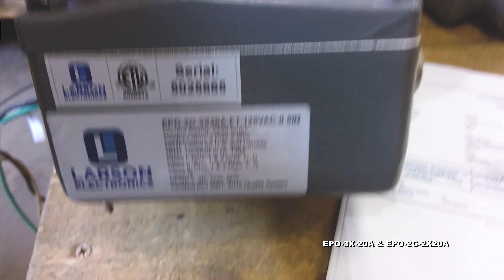Explosion Proof Outlet & Class 1 Div 1 and Class 2 Div 1 - 2 Gang Outlet Box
Explosion Proof Outlet - 20 Amp Rated - (3) Outlets - Tri Receptacle Configuration
Class 1 Div 1 and Class 2 Div 1 - 2 Gang Outlet Box - Double Gang

The EPO-3X-20A from Larson Electronics is an Explosion Proof Power Outlet that provides durable and secure weatherproof power connection for portable or stationary electrical devices and equipment in locations where equipment is susceptible to wet and corrosive environments. This unit features a total of three outlets and is designed for permanent installations (no backplate/cord). When ordering this unit, please choose between the following voltage options: 125V 1 HP or 250V 2HP.

The EPO-3X-20A is ideal for operators seeking a high quality, wet area rated power receptacle suitable for use in industrial and manufacturing applications. This three-outlet unit is designed for permanent installations, as it does not have a back plate or cord (the end is sealed off).

This 60-amp triple gang power receptacle is constructed of non sparking aluminum and finished with an epoxy powder coating while the housing is constructed of triple coated malleable iron for durability and added corrosion resistance. The internal receptacle plug contacts are constructed of brass and designed to maintain constant pressure along their entire length for superior connectivity. The iron housing on this unit is finished in a triple-coat zinc electroplate, chromate and epoxy powder coat while the receptacle is finished with an epoxy powder coat.

The plug receptacle is deeply recessed to prevent accidental contacts and designed for twist lock plug insertion to provide secure connections. A neoprene seal fitted inside the connector receptacle seals against the plug when inserted to provide positive sealing against water ingress. A spring loaded receptacle door provides an automatic weather-tight seal when the plug is removed. In standard installations within the hazardous location area, threaded rigid pipe is brought to the outlet and the outlet is affixed to a mounting surface.

The EPO-2G-2X20A 2 gang power receptacle is constructed of non sparking aluminum and finished with an epoxy powder coating while the housing is constructed of triple coated malleable iron for durability and added corrosion resistance. The internal receptacle plug contacts are constructed of brass and designed to maintain constant pressure along their entire length for superior connectivity. The plug receptacles are deeply recessed to prevent accidental contacts and designed for twist lock plug insertion to provide secure connections. A neoprene seal fitted inside the connector receptacles seals against the plug when inserted to provide positive sealing against water ingress. Spring loaded receptacle doors provide an automatic weather-tight seal when the plug is removed. In standard installations within the hazardous location area, threaded rigid pipe is brought to the outlet and the outlet is affixed to a mounting surface.  This 2 gang outlet is a mate for the Larson Electronics EPP-15A and EPP-20-A explosion proof plugs and is compatible with all the Larson Electronics explosion proof lights we make with an explosion proof plug.

Options: This unit is available in a feed through or dead end options. The feed through option includes a 1/2" hub on either end of the receptacle and allows the source to power the receptacles while wired through the unit. The dead end option terminates the current at the receptacles. Please choose your option below.

Circuit breaking protection: This unit`s receptacles are designed to safely contain any arcs between the internal contacts that may be created within the receptacle housing.

Inter-Compatibility: These units are compatible with Crouse Hind™ plugs under catalogue number "ENP5151" and Hubble-Killark Acceptor® plugs under catalogue number "UGP-20231" and " UGP-20232". Due to possible manufacturer changes we cannot guarantee interchangability although we have made every effort to ensure cross compatibility correctness.

Suggested Applications: Areas Where Ignitable Vapors Or Gases May Be Present, Manufacturing, Industrial, Commercial, Docks, Shipyards, Shipping Ports and other similar ship to shore applications as well as any application requiring a wet area suitable and highly durable source of secure power connection.